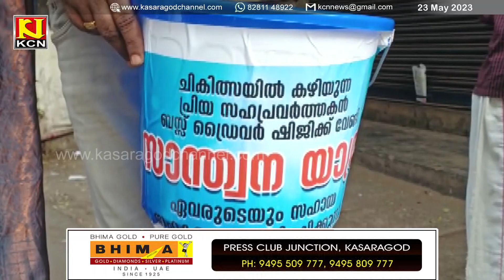സ്വകാര്യ ബസ് ഡ്രൈവര്‍ മടക്കരയിലെ മേലേടത്ത് ഷിജിന്റെ ചികിത്സക്കായി ബസുകള്‍ കാരുണ്യ യാത്ര നടത്തി.